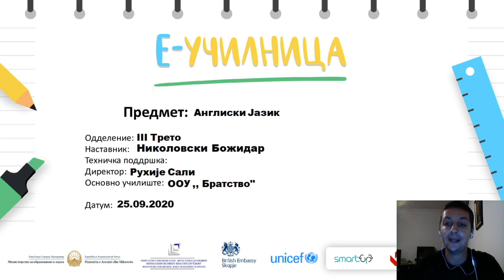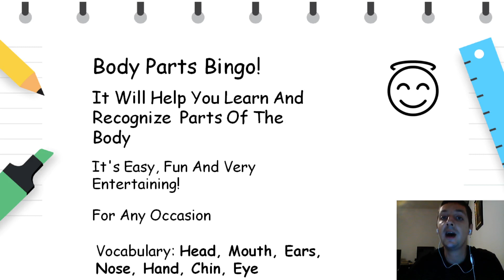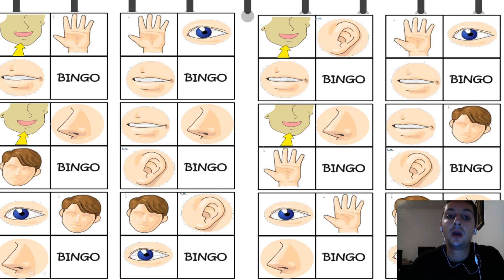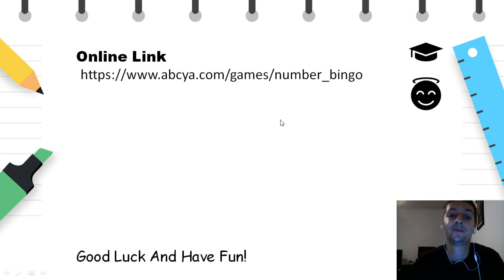III трето одделение - Англиски Јазик - Bingo!